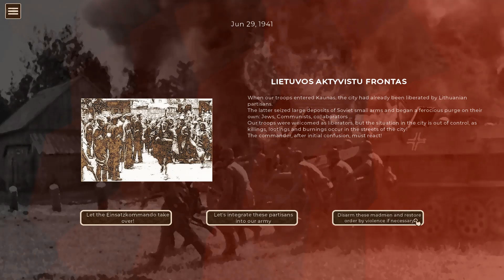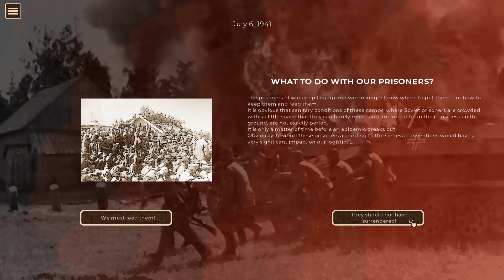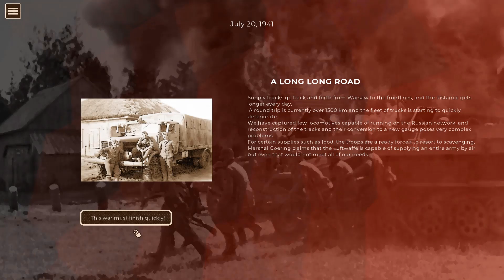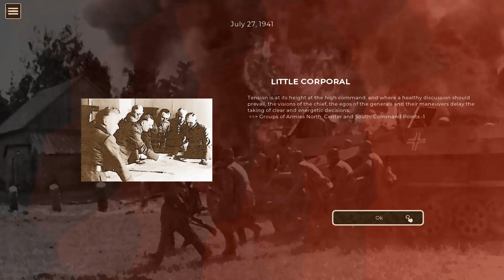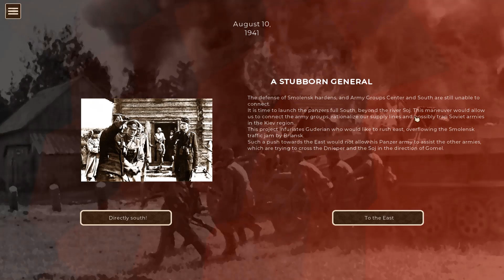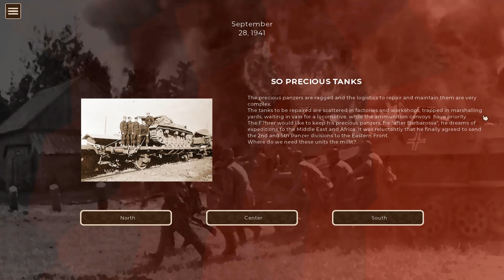Cauldrons of war | Barbarossa and Beyond | Episode 7 - Lament of Innocence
Hello and welcome to my let's play of Cauldrons of war. I'll be playing on normal difficulty for this LP. Beyond the first two turns it's a blind playthrough. I'm playing the operation Barbarossa scenario.
Cauldrons of War Barbarossa is a turn-based strategic wargame currently in Early Access on steam. From June 1941 until the Battle of Moscow, play the USSR or the Axis forces in one of the largest and bloodiest operations in history.